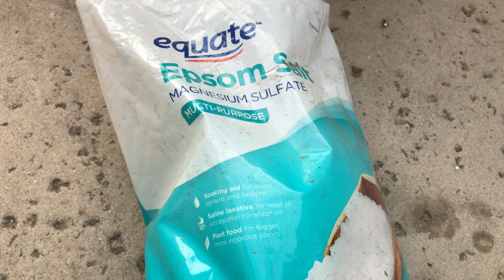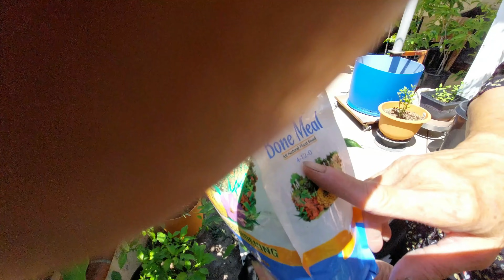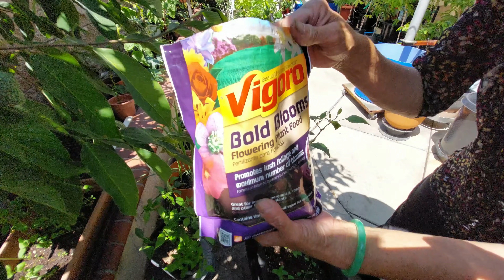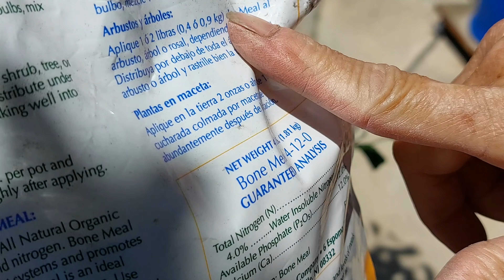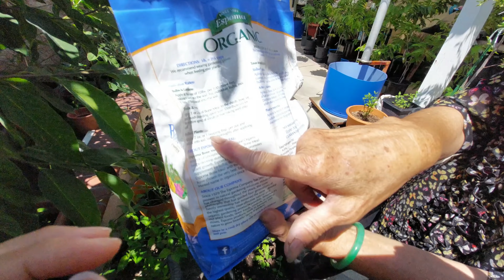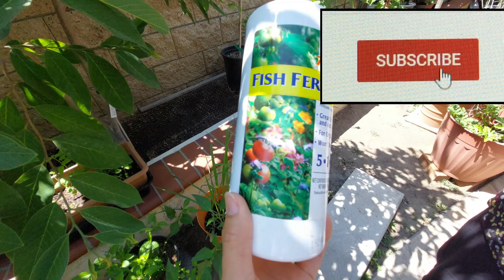C DUNG kinh nghiệm NƯỚC,bón PHÂN trái NGON DAI cây mãng cầu,#475 grow care Atemoya plants,SKHT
Cô Dung: 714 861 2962